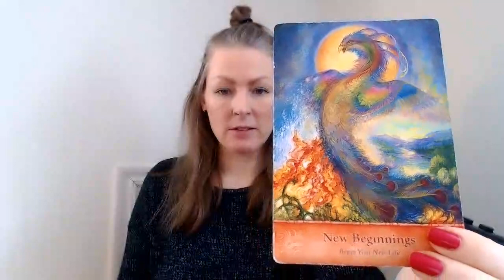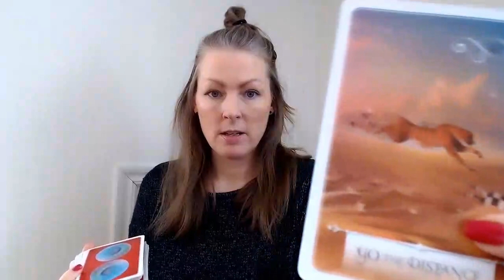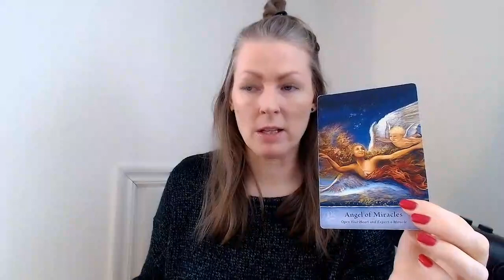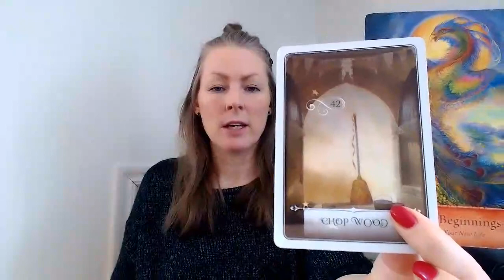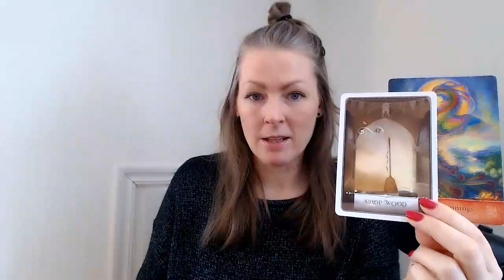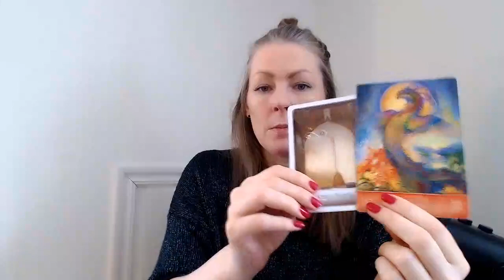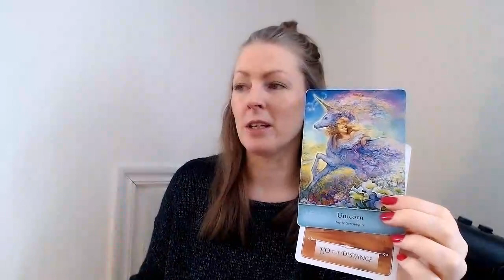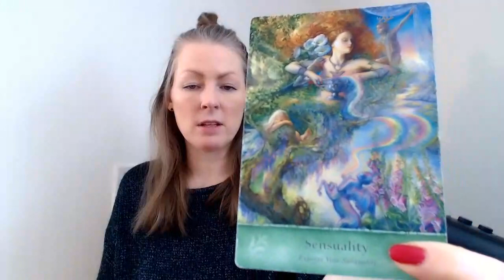SCORPIO - WHAT YOUR SPIRIT GUIDES WANTS YOU TO KNOW! - APRIL 2022!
Scorpio - "While you're waiting for your miracle to come true, stay in the present moment, and go on dealing with what's right in front of you!"

EXTENDED READING:
(Under "POST" and Extended Scorpio)

you also find:

Channeled messages
9 Week Chakra Breathing
144 meditation
and more.

With love,
Emma!